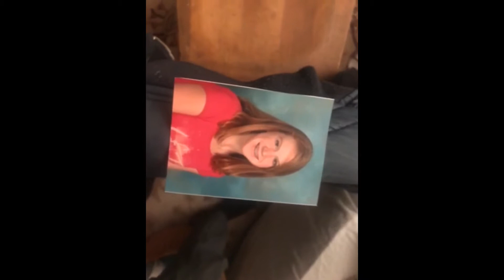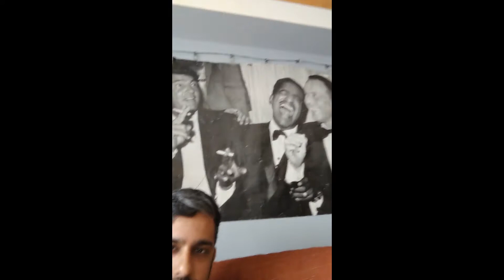Tribute for Anna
Birthday Tribute for Anna